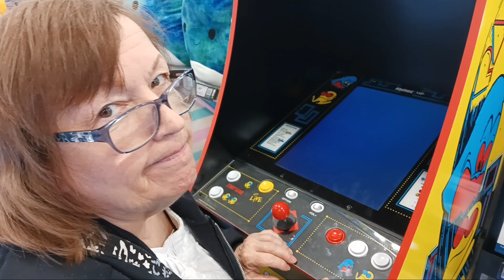My Mom Plays Pac-Man For The First Time In Years